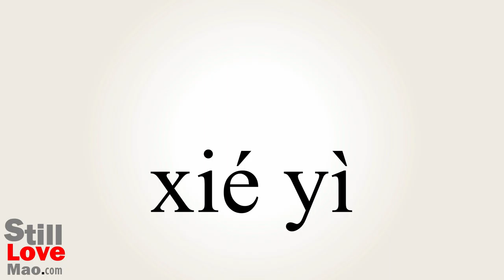How to Say Protocols in Chinese